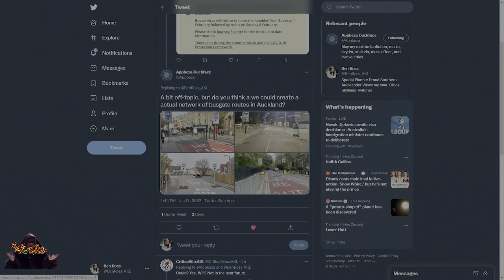Bus Gates and Bus Malls. Why I might do them in Cities Skylines (and how to do so)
Vanilla ++ Roads, Prop Line Tool, Prop Anarchy, and Find It used.